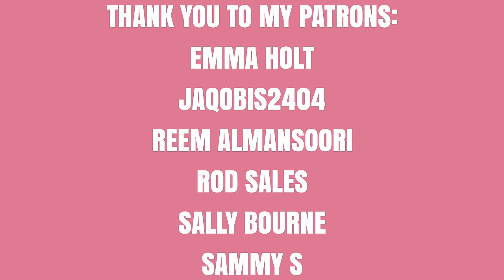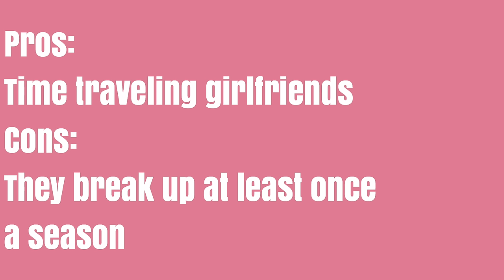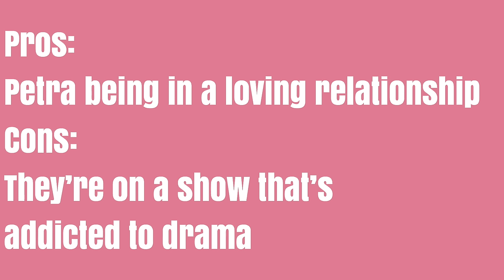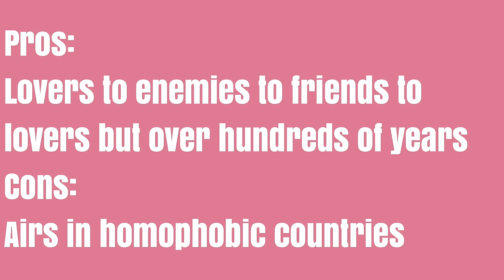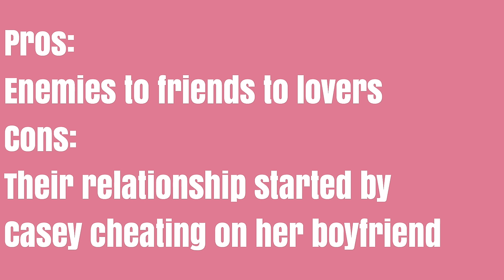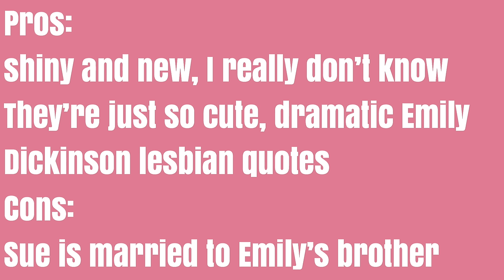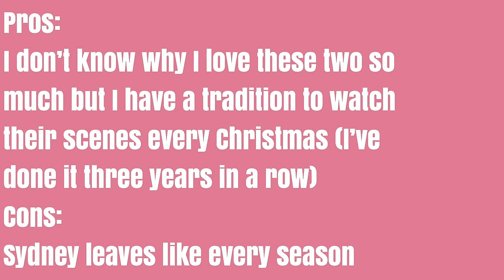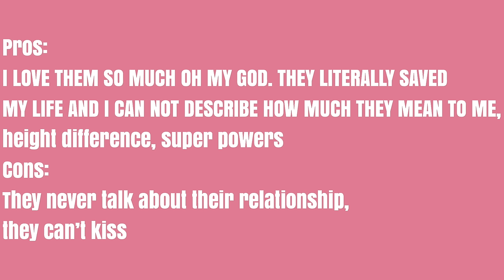Top 10 Best WLW Television Couples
For most of my videos, I have to download like eight clips for this one I had to download 40